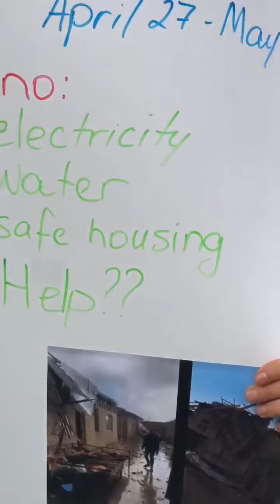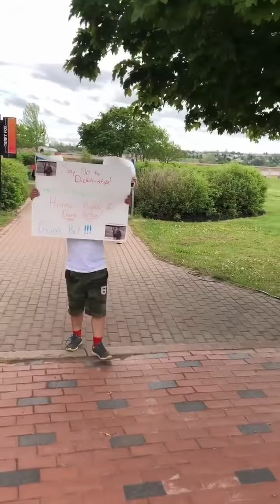Марш против Бердымухаммедова Канада - March against Turkmenistan President Berdymukhammedov Canada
Moncton New Brunswick Canada